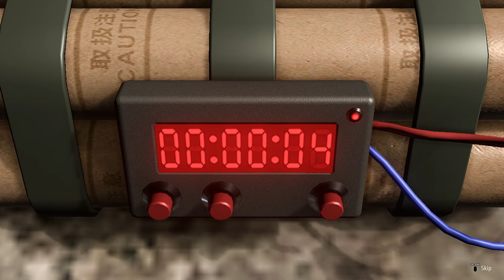Like a Dragon Infinite Wealth Yutaka Yamai 4 (No Damage) [CH7]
One of the best fights in the game